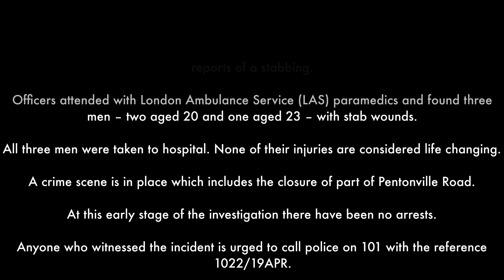19 April 22 Forensic Recovery - Triple Stabbing Incident, Pentonville Road, Kings Cross, N1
At 05:26hrs on Tuesday, 19 April police were called to Pentonville Road, N1 following reports of a stabbing.

Officers attended with London Ambulance Service (LAS) paramedics and found three men – two aged 20 and one aged 23 – with stab wounds.

All three men were taken to hospital. None of their injuries are considered life changing.

A crime scene is in place which includes the closure of part of Pentonville Road.

At this early stage of the investigation there have been no arrests.

Anyone who witnessed the incident is urged to call police on 101 with the reference 1022/19APR.